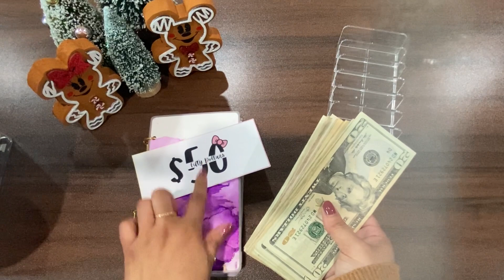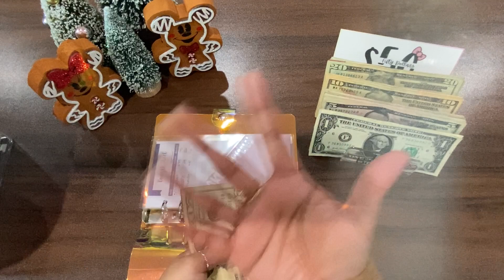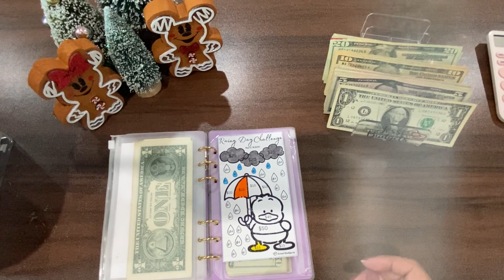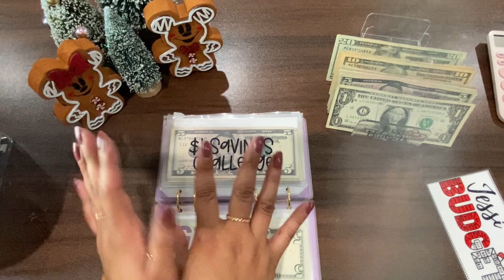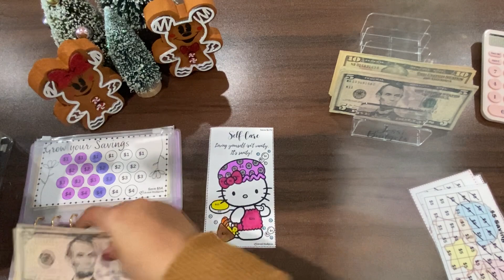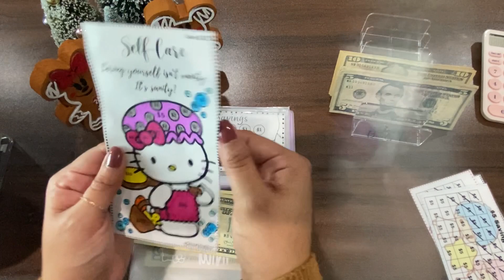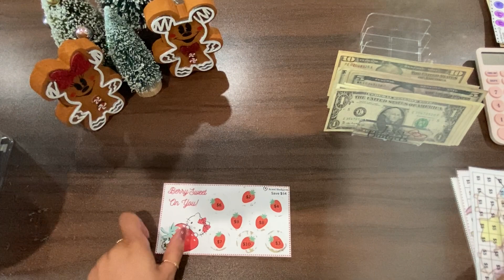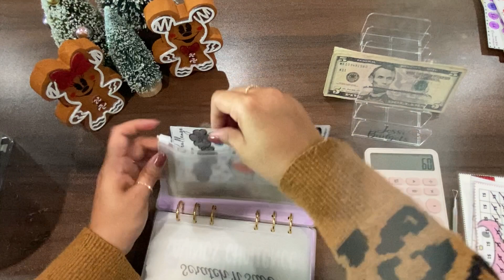Cash Stuffing: Side Hustle Income $429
Let’s Connect:
Etsy Shop

Happy Mail:
Jessica G.

•Fetch-use code:5AGPN9, and get 2k points
•Shopkick- use code: FREE631528, and get 500 points
•Pogo-use code: 8JJ389, and get 1k points
•Receipt Hog- use code:van37416, and get 250 point
•Merryfield- use code: 2QHZUO, and get 2k points

Mickey & Minnie Gingerbread Deco:

Donald & Daisy Gingerbread Deco:
MadeforyouByRSM: